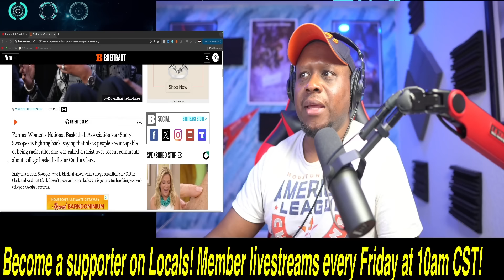Sheryl Swoopes makes SHOCKING claim as she gets DESTROYED for Caitlin Clark comments!